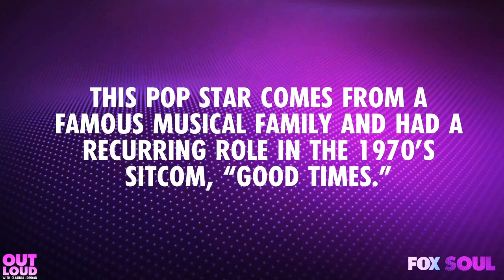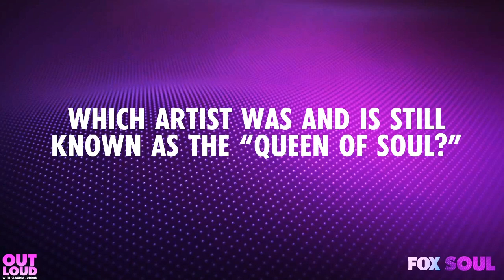Lisa Lisa, Jody Watley, Sheila E. & Kellita Smith on their Big Break | Out Loud with Claudia Jordan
Lisa Lisa, Jody Watley, Sheila E. & Kellita Smith remember the first time they heard their song on the radio and saw their show on the television.

JOIN US!!
Audience participation is central to our mission. Join us from wherever you watch:
► CALL-IN to our LIVE shows: 1-866-FOX-SOUL
► COMMENT on our LIVE stream: at foxsoul.tv
► INTERACT on our apps for iPhone | Android | Apple TV | FireTV